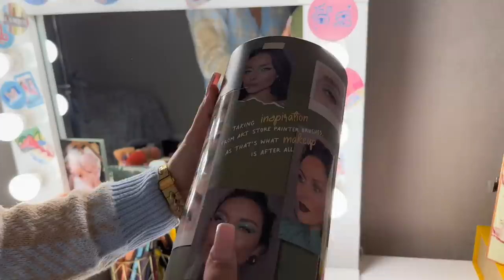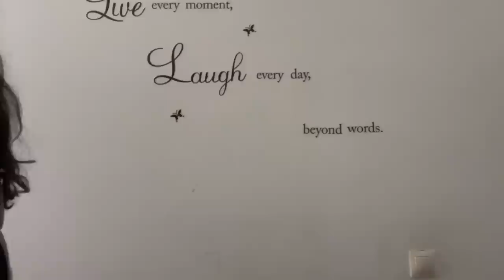გაჩვენებთ ანანოს სამოთხეს😍